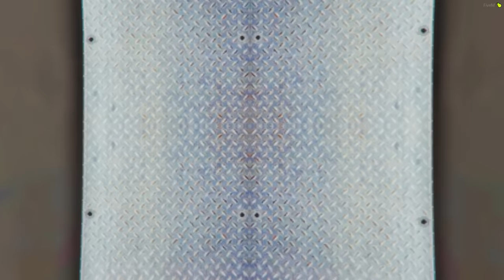МЫ С ДРУГОМ ПРОЖИЛИ 100 ДНЕЙ В АРМИИ ! 2 СЕЗОН ! ВСЕ СЕРИИ ВОЕННЫХ В ГТА 5 ОНЛАЙН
🔴Данное видео несет исключительно развлекательный характер !🔴

💥Играем в GTA 5 Online (ГТА 5 ОНЛАЙН)  В этом ролике мы стали военными на 100 дней ! все серии армии ! челленджи gta 5 online!  Этот ролик получился ОЧЕНЬ ИНТЕРЕСНЫМ и СМЕШНЫМ!!!  Смотри ДО КОНЦА и поддержи нас ЛАЙКОМ !!!